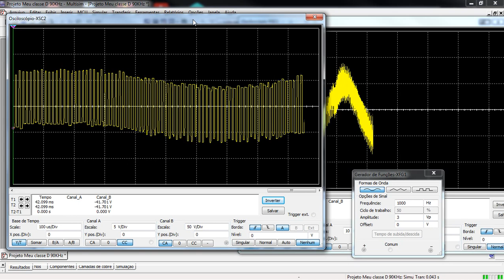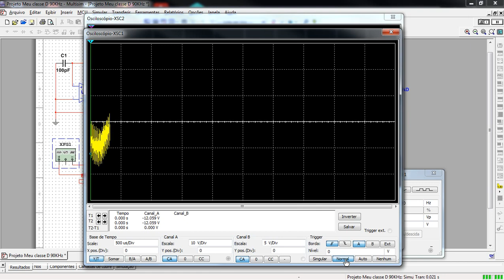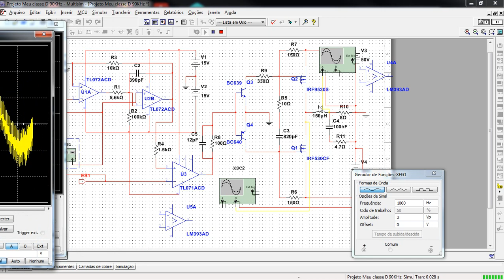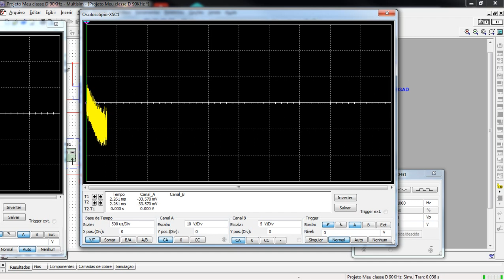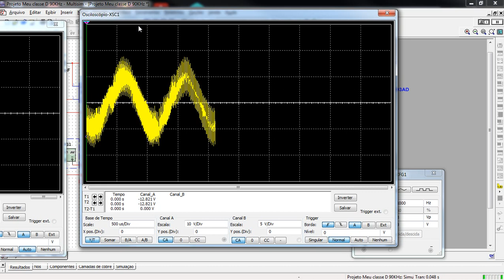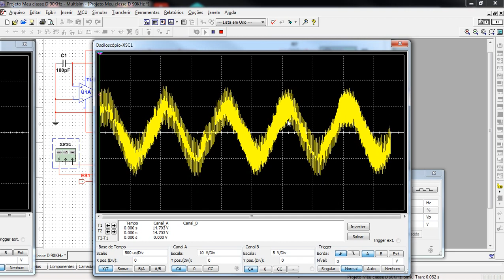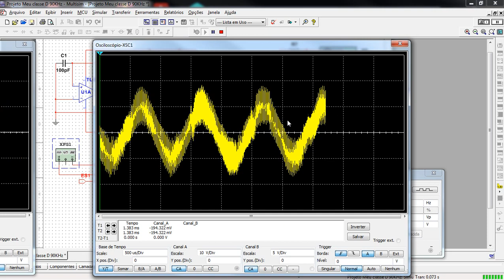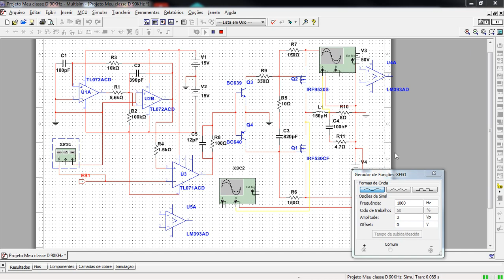Amplificador classe D. A energia que passa pelo indutor!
Continuando o estudo dessa topologia, vamos olhar para a energia que ultrapassa a bobina de saída.